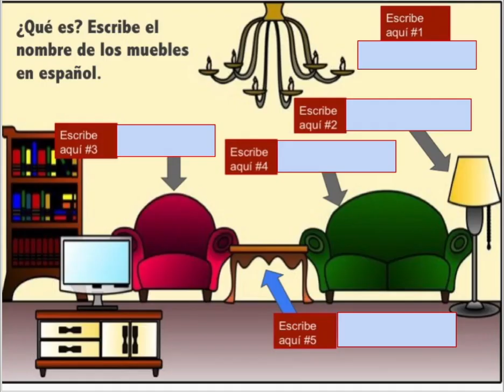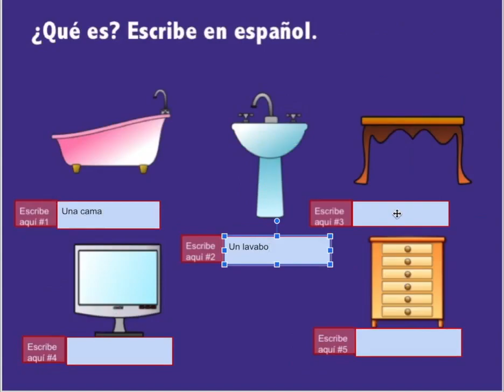Spanish House and Chores Google Drive Activities PREVIEW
To see the Spanish House and Chores Google Drive Activity,

Google Drive Activities are the perfect tool for manipulating objects and students love them!  Students move from recognition to production first moving objects, then typing in a description of the visuals.

This 15-slide Spanish House and Chores Google Drive Interactive Notebook Activity begins with recognition and ends with production of individual words, then language in context.  Perfect for online or distance learning!

 It includes the following:
~Slides with visuals in which students move the furniture to the corresponding words
~Entire house which students label
~Slides with visuals in which students write the Spanish word for the furniture, and objects pictured
~Slides with visuals in which students write complete sentences describing the chore that the person is doing
~Visual Answer Key

Word documents include:
~Student handout / study guide with 113 vocabulary words for the house and chores as well as the expressions, “tener que + infinitivo”, and, “tener ganas de + infinitivo”
**all the rooms in the house and the furniture and items needed for each room

~Instructions for accessing and using the Google Drive Interactive Notebook Activity